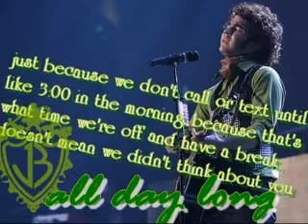JOBRO DRAMA-RAMA CHAP.23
recap: emily kissed nick adn now they have an akward relationship and cali's aunt jackiee is coming for a visit!

Kevin:Okay.I'll call Nicka and tell him the girls need to come home.
Nick:Hello.
Kevin:Hey Nick.Em and Kaitie need to come home.
Nick:Why?
Kevin:Cuz their aunt Jackiee is visiting tomorrow and they need to clean their rooms.
Nick:Okay.I'll tell them.Are u coming back over?
Kevin:I might help Cali for a while and then probably come back.Why?
Nick:I need to talk to you about something that happened.
Kevin:Is everyone okay?
Nick:Yeah.I'll tell u when u get home.
Kevin:Okay bye lil bro.
Nick:Bye
Kevin:That was weird.
Cali:Whats weird?
Kevin:Well Nick said he needed to talk to me,but im just wondering why he cant talk to Joe.
Cali:That is weird.You dont think Nick and Joe are fighting do you?
Kevin:No they only fight over socks.(i was laughing soo hard when i wrote this)
They exchanged looks and then burst into laughter.Emily and Kaitie walked in while Kevin and Cali were laughing.
Kaitie:I guess we had to be there.
They all laugh.
Cali:Can u guys start cleaning ur rooms?
Em & Kaite:Okay.
Kevin:Do u need any help?
Cali:Could u wash the dishes and clean the kitchen whil i clean my room?
Kevin:Yep.
About an hour later Cali came downstairs to find the living room,kitchen,and the dining room cleaned.
Cali:Did u do all of thie Kevin?
Kevin:Yep.
Cali:Thank you soo much.That was really helpful!
Kevin:Well ur welcome.Anything else i can do?
Cali:Well Em and Kaitie wont be done for like another 3 hours.So i guess u can leave cuz i was going to go hepl them.
Kevin:Okay.I'll text u.Oh do u want me to tell u about nick's problem?
Cali:Yes!And i'll see you later! Byes sweetie!
Kevin:Bye!*Kisses her cheek then leaves to go home.*

WAT'S GOING ON BETWEEN NICK AND EM?WAT ABOUT KAITIE AND EM? WAT WILL HAPPEN WHEN AUNT JACKIEE'S IN TOWN? WILL CALI EVER GET KEVIN BACK FROM THEIR TIME AT THE BEACH?

*NOTE* im sooo sorry i havent posted in while!! i got caught up with getting ready for school and reading an awesome book!!! twilight!! but i'll try to post more!

song:burning up
artisit:jonas brothers